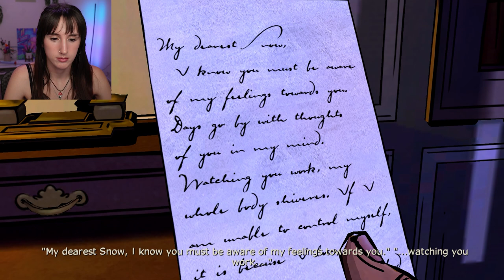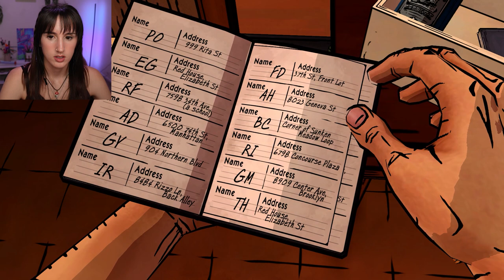Forget EVERYTHING You Thought You Knew... | The Wolf Among Us Episode 3: A Crooked Mile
You guys thought last episode had all the twists??? JUST YOU WAIT...

If you enjoy my videos, please consider:
▹ Liking 👍
▹ Commenting 🗣